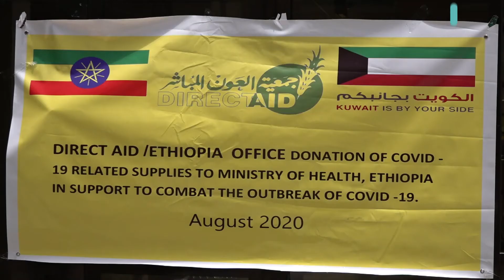جمعية كويتية تقدم مساعدات طبية لإثيوبيا لمواجهة كورونا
.قدمت جمعية العون المباشر الكويتية مساعدات طبية لإثيوبيا لمواجهة كورونا، تسلمته وزيرة الصحة الإثيوبية، ليا تادسي، وتحتوي المساعدات على نحو مليون وألف قطة ونوع من مختلف المساعدات الطبية .